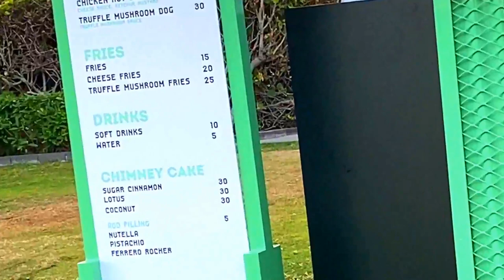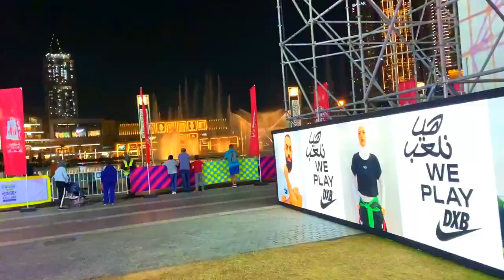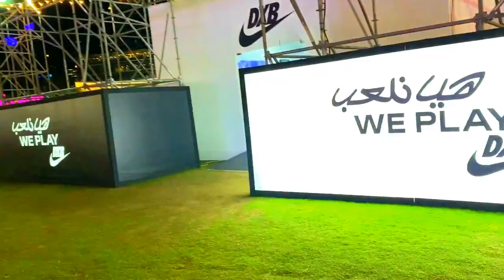Dubai.Part5- Burj Khalifa Light Show & Shopping Festival 2020 in Dubai Downtown